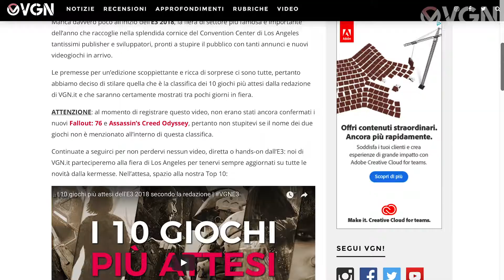Cinque giochi che vorremmo vedere a Los Angeles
Quali sono i vostri giochi dei sogni? La redazione di VGN.it ha scelto cinque giochi su cui vorrebbe assolutamente mettere le mani all'E3 2018 di Los Angeles.

VGN.it | Il tuo sito dedicato al mondo dei videogiochi per PC, console e mobile